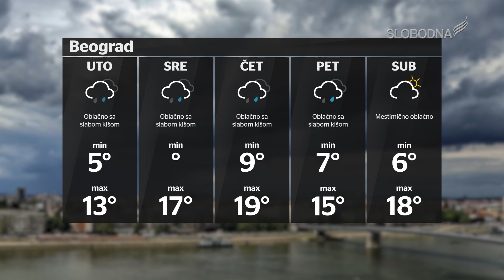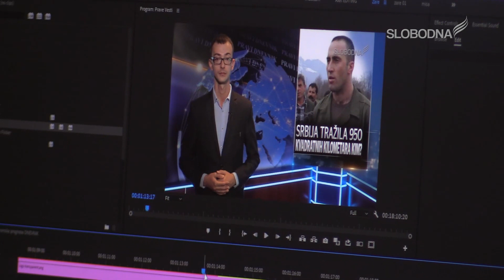Pravi Dnevnik 19. april 2021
Ako želite da pomognete rad Slobodne televizije
možete to učiniti uplatom na račune:
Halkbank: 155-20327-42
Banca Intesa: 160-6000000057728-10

slobodnatelevizija.rs

Glavni i odgovorni urednik informativnog programa: Dragan Todorović
Urednica: Dina Cepenjor
Prezenter: Dragan Todorović
Novinari:  Dragan Todorović
Snimatelji: Luka Vukićević
Montaža:  Lazar Jelić